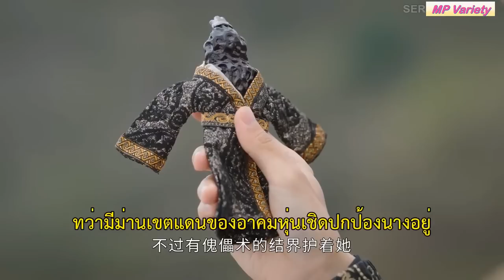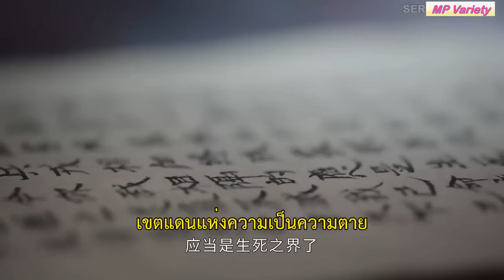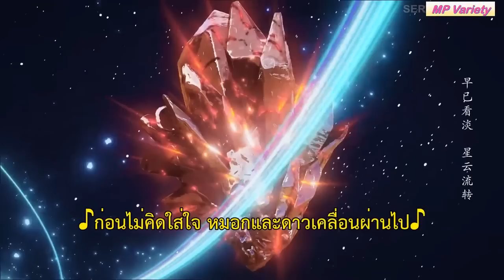เมื่อเขาถูกทารุณจนต้องกลายเป็นจอมมาร [สปอยซีรีส์ EP.25-26] จันทราอัสดง Till the end of the moon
จำนวนตอน : 40
ช่องทางรับชม : Youku

เมื่อโลกถูกครอบคลุมไปด้วยพลังมาร ผู้ที่อยู่เหนือมารทั้งปวง คือจอมมารถานไถจิ้น รับบทโดย หลัวอวิ๋นซี ซึ่งกำเนิดจากบาปทั้งปวงในโลกมนุษย์ ถือเป็นบ่อเกิดแห่งหายนะและความตาย ทุกสำนักเซียน ล้วนถูกเขาทำลายจนย่อยยับ เพื่อปกป้องใต้หล้าและหยุดยั้งถานไถจิ้น ก่อนที่เขาจะกลายเป็นมารที่แสนชั่วร้าย หลี่ซูซู รับบทโดย ไป๋ลู่ ธิดาหัวหน้าสำนักเหิงหยาง จึงตัดสินใจย้อนเวลากลับไปเมื่อ 500 ปีที่แล้ว ไปเกิดเป็นบุตรสาวคนเล็กของตระกูลเย่ คาดไม่ถึงว่าถานไถจิ้นในเวลานั้นกลับกลายเป็นสามีของนาง เขาและนางค่อยๆ ตกหลุมรักกัน และเกิดเป็นรักต้องห้าม ที่ยากจะหักห้ามใจ ความรักระหว่างเทพและมารของพวกเขา จะลงเอยอย่างไร ต้องติดตาม